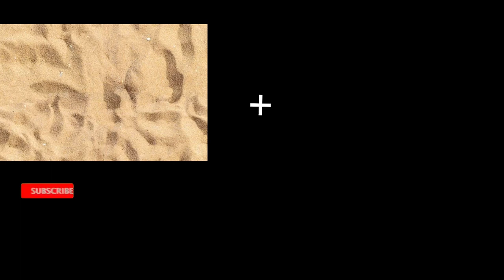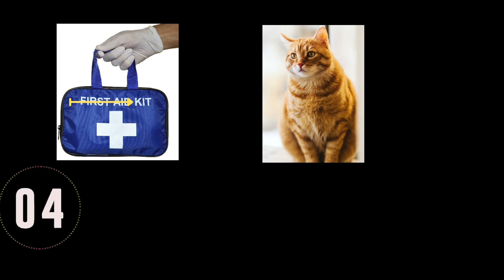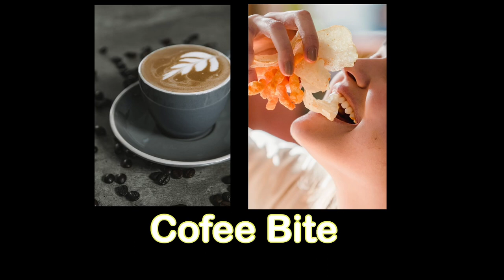Find chocolate names | brain game | puzzle game | iteacher | Emis | GK | Education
this channel is about  how to apply, how to do emis website, how to give attendance in emis, browsing emis app, seconds GK general knowledge,brain games find the chocolates names in this video brain stroming session puzzle gamess
மிட்டாய்களின் பெயர்களைக் கண்டுபிடிக்கவும். எத்தனை கண்டுபிடித்தீர்கள் என்பதனை commentல் தெரிவிக்கவும்.
iteacher | school | Arul | Emis | GK | Education.
give like if you like